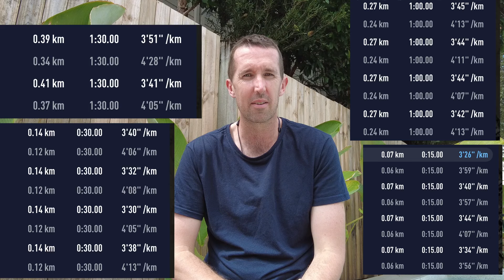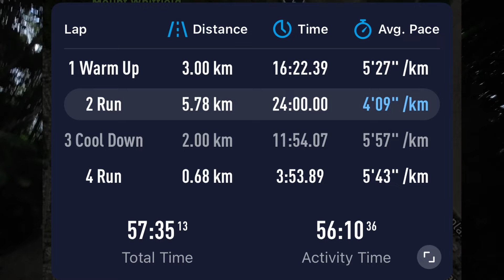The work starts again this week: Training Diaries: Week 16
Getting back to work in preparation for a half marathon. Navigating work, family and training is hard but I got it done!

Training for a marathon is like fighting a gorilla. You don't fight until you're tired, you fight until the gorilla is tried. H. Keddell, 2018.